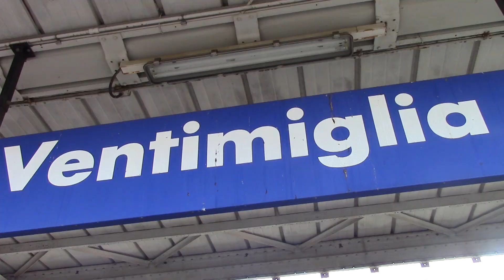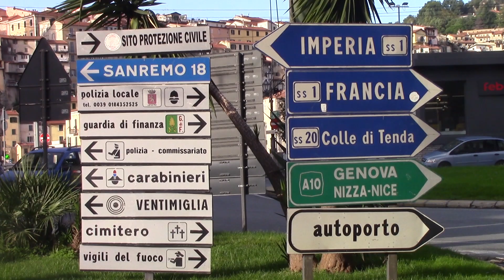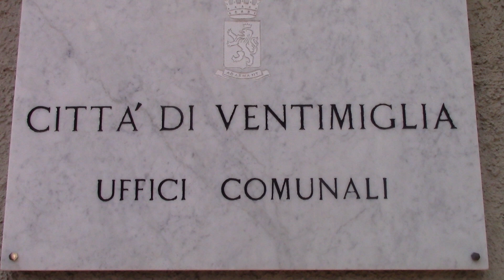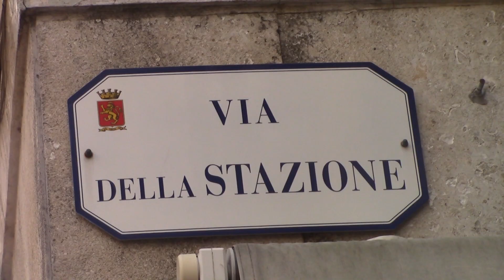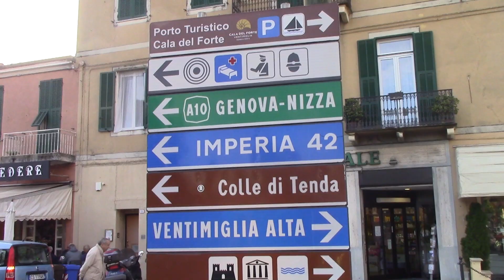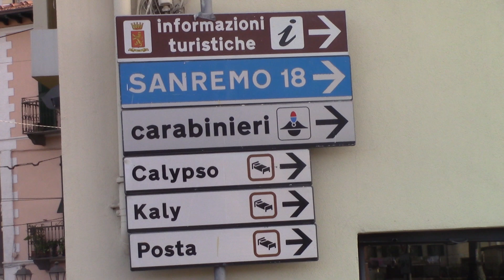Italia VENTIMIGLIA Ciudad pequeña cercana a Francia. Europa 2024.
Imágenes de la Ciudad de Ventimiglia en Italia.